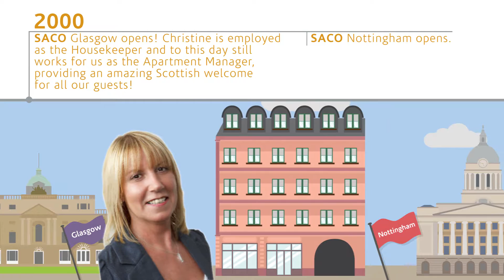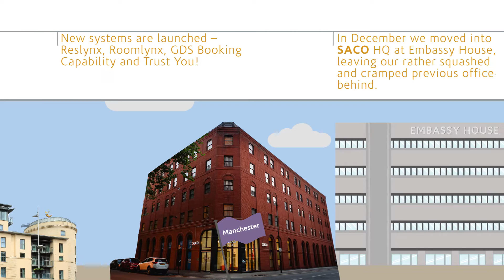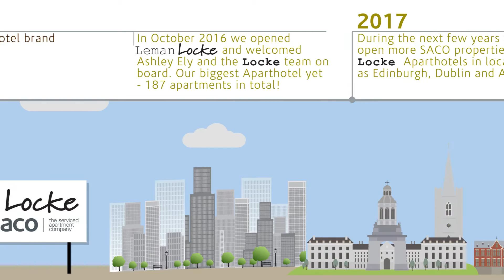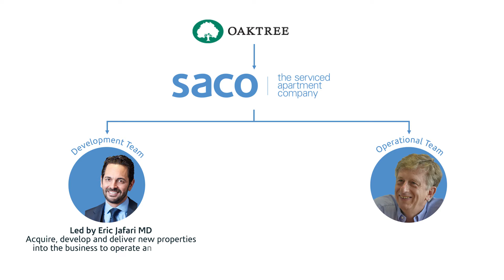The SACO Story